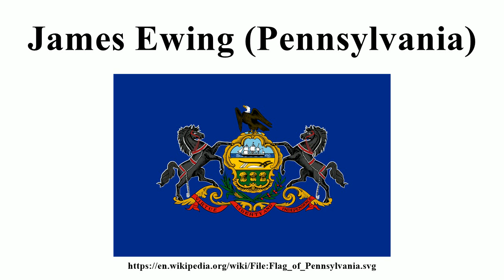James Ewing (Pennsylvania)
Image-Copyright-Info
Image is in public domain
Author-Info:   Simtropolitan, Jean-Pierre Demailly (old version)
Image-Copyright-Info